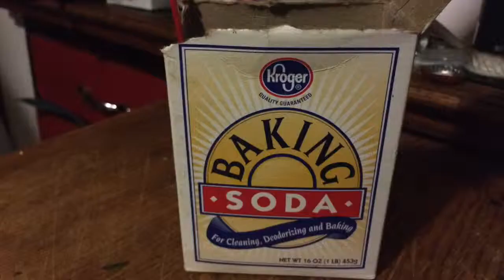Colored Baking Soda Volcano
Morgan did a test run of a colored baking soda + vinegar volcano she's doing for her daughter's class later in the week.  I snagged some video (a good opportunity to test out my cheap-ass dash cam), and thought I'd share :-)